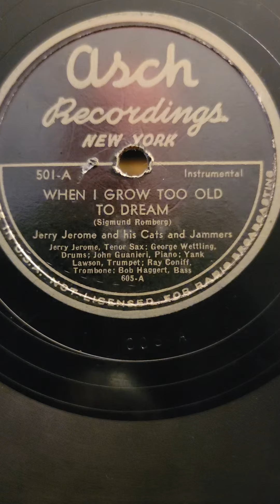When I Grow Too Old to Dream - Jerry Jerome his Cats & Jammers Asch Records #501 1944